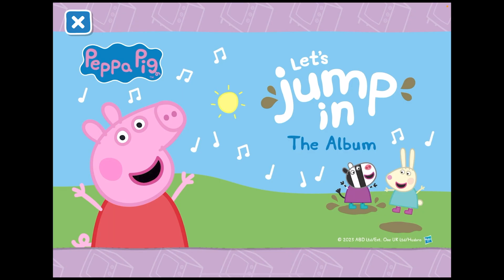Peppa Pig Halloween Dress-Up I Peppa Pig Halloween I World of Peppa Pig Game